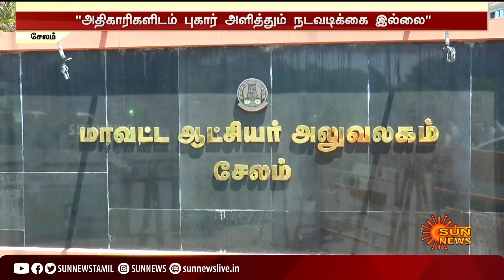சேலத்தில் போலியாக தபால் வாக்கு சேர்த்துள்ளதாக குற்றச்சாட்டு